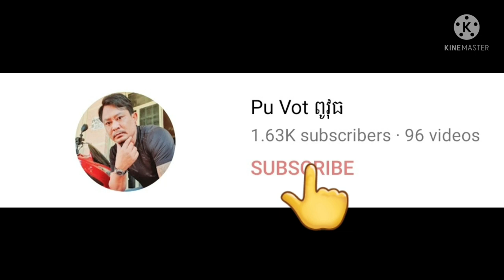មកយកអ៊ុំនៅកំពុងឆ្នាំង By Pou Vot